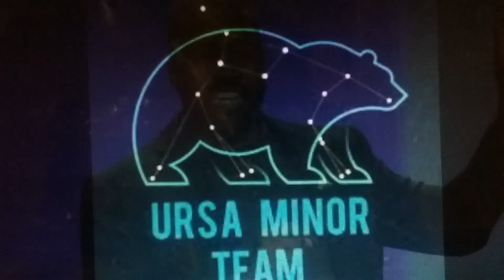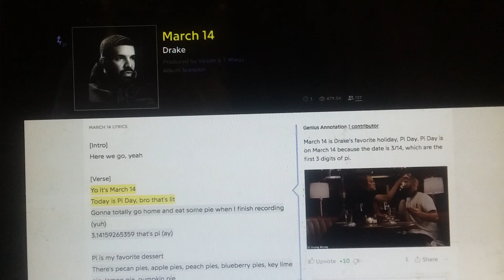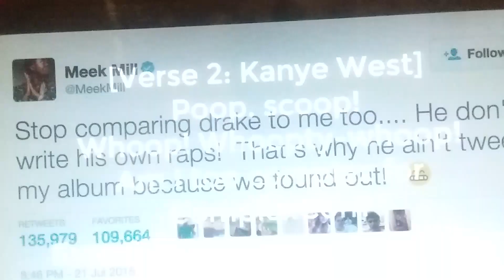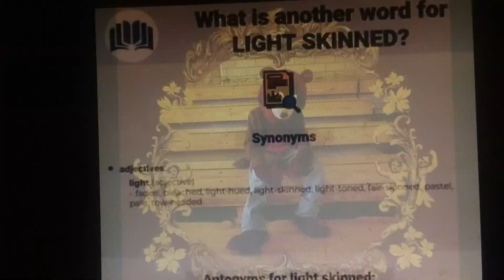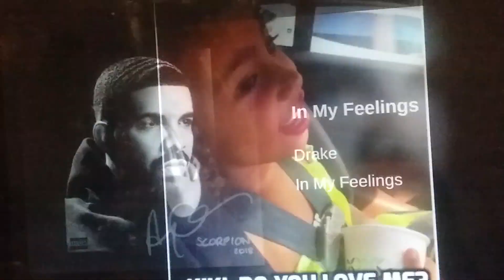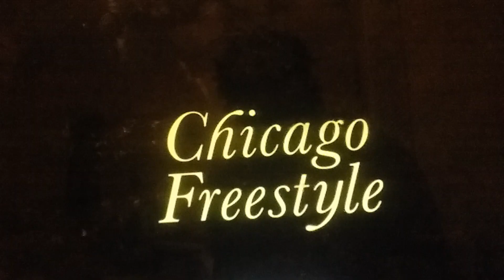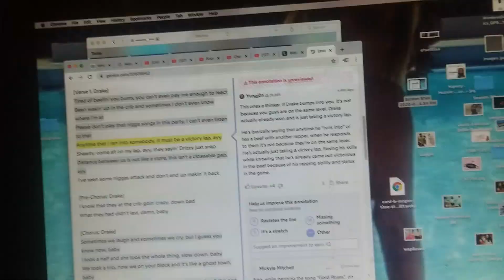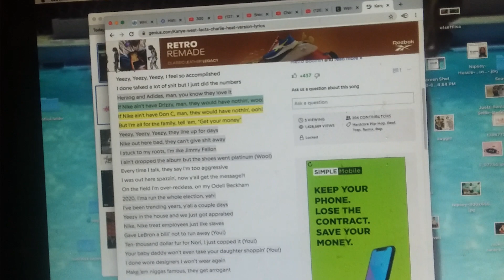The Draco Constellation (Drake) vs Ursa Minor (Kanye West)